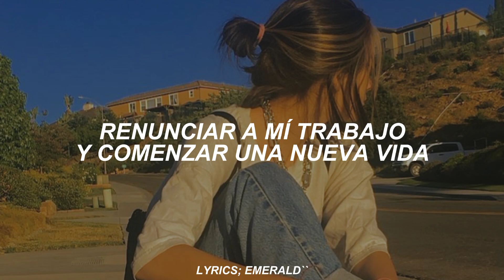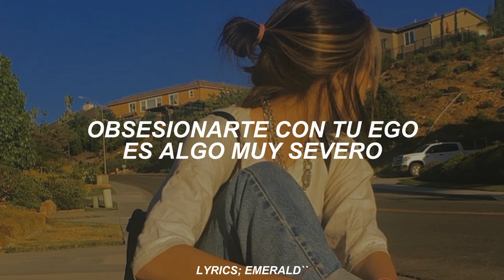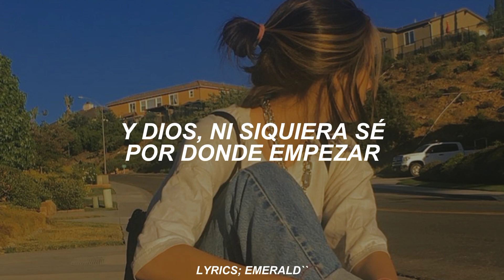Brutal - Olivia Rodrigo // Traducción al español 🍃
Hola ♡, espero que estén teniendo un lindo día. Me presento, soy un usuario como cualquier otro que se dedica a subir contenido generalmente con un estilo aesthetic sobre la traducción de canciones. Si les gusta mi contenido les agradecería que me sigan. Gracias por leer ✧⁠*.

•| ACLARACIÓN |•

Las frases que se encuentren remarcadas en •verde• son frases las cuales se remarcan por alguna de estas razones:

   ˙⁠๑ Son la "clave" o la frase que le da sentido a la n        letra de la canción.

   ˙⁠๑ Son frases en las que la gente puede llegar a identificarse y sentirse comprendidos por el artista.

   ˙⁠๑ En algunos casos, cuando se remarcan solo palabras, es porque se tienen que tomar en cuenta para entender algunos hechos.

nota: no en todas las canciones que se traduzcan en este canal llevan alguna frase remarcada en verde.